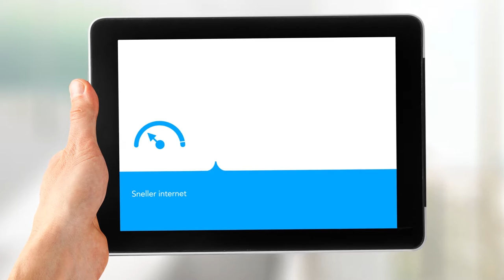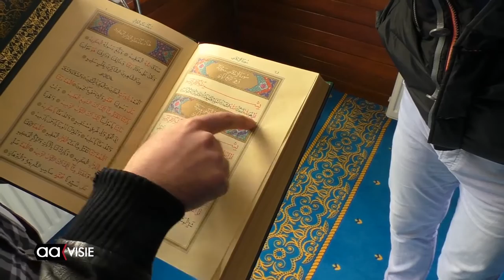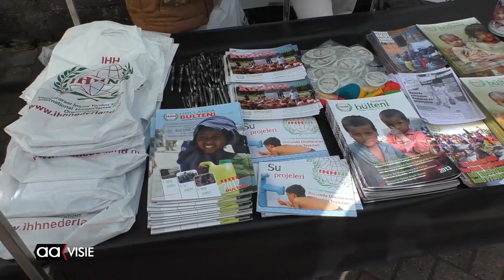Allemaal Almelo week 17, april 2016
De lintjesregen in Almelo, Koningsdag in vogelvlucht, herdenking Armeense genocide, open dag roeivereniging Amycus, nieuwe expositie in het kunsttorentje, culturele dagen bij Yunus Emre moskee.

Dat en meer in het weekjournaal van AAvisie. Vrijdag tot en met zondag vanaf 18.00 uur op het TV-kanaal van Omroep Almelo en via uitzending gemist op deze website.